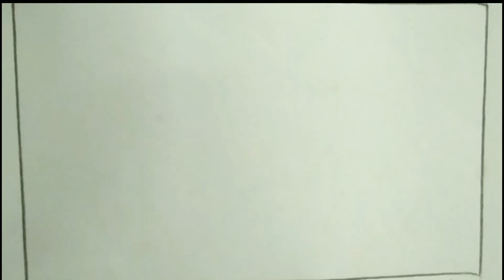হৃদয় ছুঁয়ে যাওয়া অসাধারন একটি দৃশ্য আঁকুন রঙের ছোঁয়ায়। A heart touching scenery drawing video.